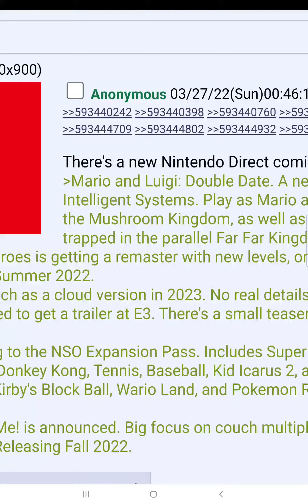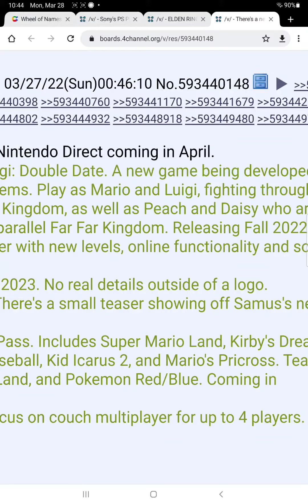new Nintendo direct leak